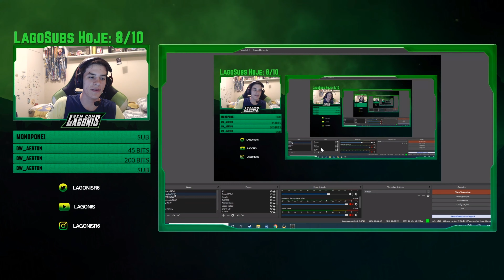LAGONIS reagindo ao meu highlight ( PC ) Gui Gordon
Eae Garelaaa bem vindos a mais um railaiti

PS4

Rank Champions

Minha Psn: GuiGordon

Minha Psn Secundária:  FlemizGordon e oGordon-

Minha Sensi : 50/70/5/5/65

Meu HeadeSet: HeadeSet Gold da sony

PC

i5 8400
Gtx 1060

Mouse hyperx pulse fire pro

Teclado mars rgb hyperx

Mousepad hyperx

Minha uplay: Gordxn. e Gordon.BNa

Minha sensi 14/14/83

DPI: 800

Rank Plat1

Música do highligh : Powfu - Death Bed (Lyrics) "dont stay away for too long"